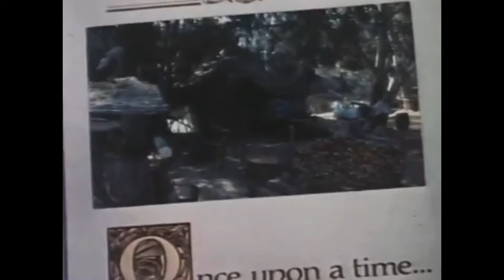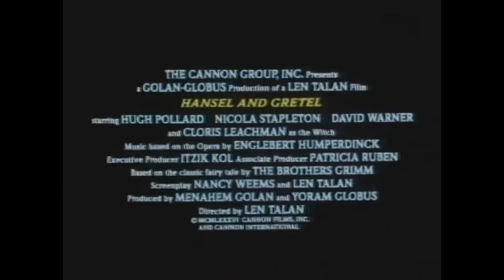Official Trailer - HANSEL AND GRETEL (1986, David Warner, Cannon Films)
Theatrical trailer of "Hansel and Gretel" by Len Talan. Starring David Warner, Hugh Pollard, Nicola Stapleton, Emily Richard, Cloris Leachman, Susie Miller, Eugene Kline